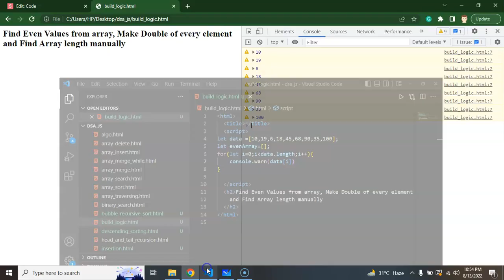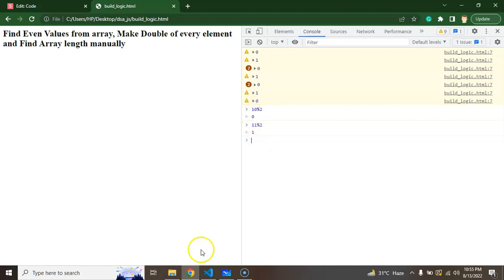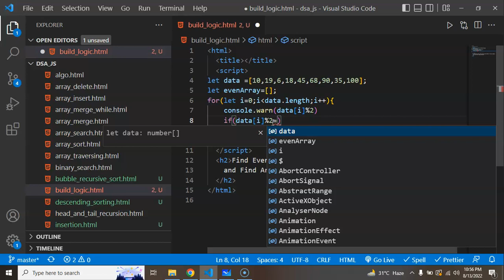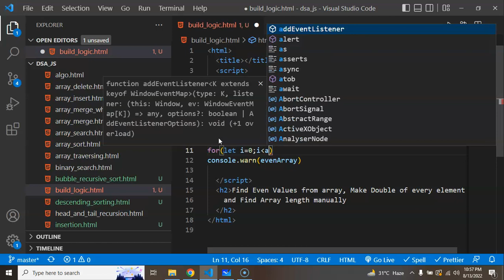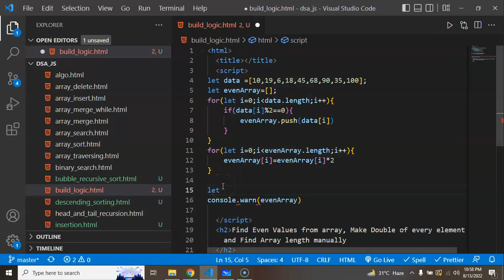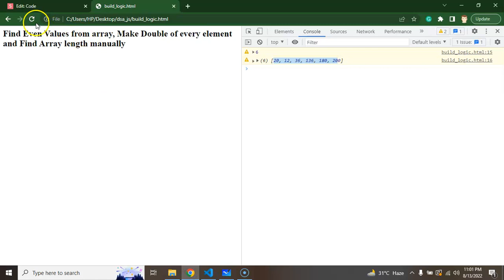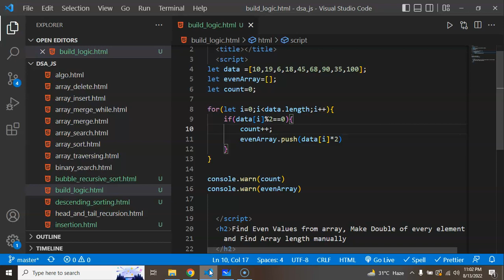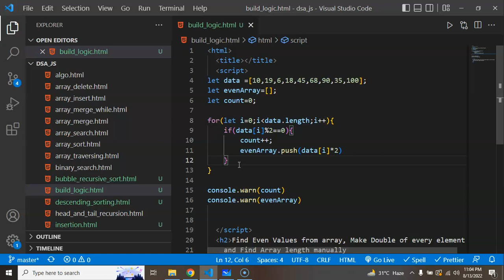DSA with JavaScript in Hindi | How to Build Logical Skills | Data Structure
Hello Developers,
In this Data structure and algo sorting part, we learn how to improve logical skills and how to improve problem-solving JavaScript in the Hindi language with text input and buttons. there we cover all topics and operations of DSA in javascript.

 Bubble sort with recursion
Understand Complete Problem.
Find Solution in General Way.
Break the Problem in parts.
Think Coding Solution.
Re-Analyse Solution.
Then Write Code.
Example